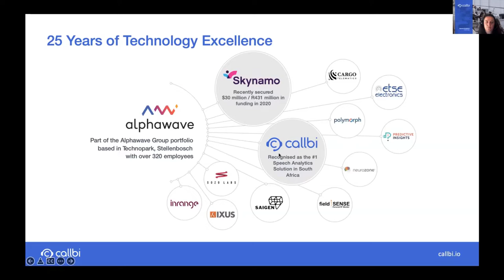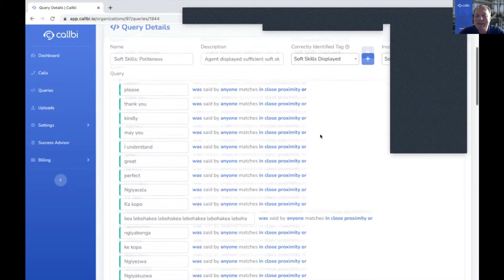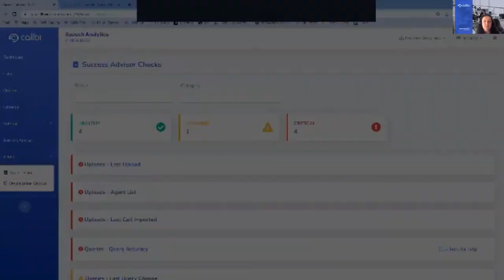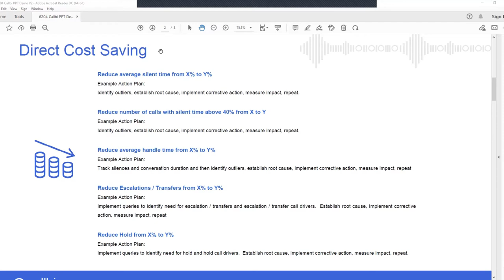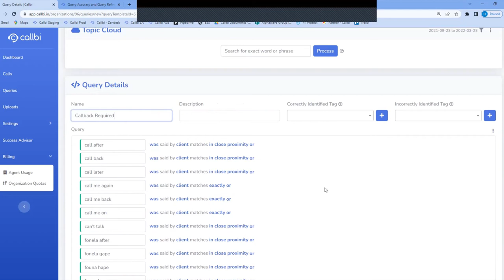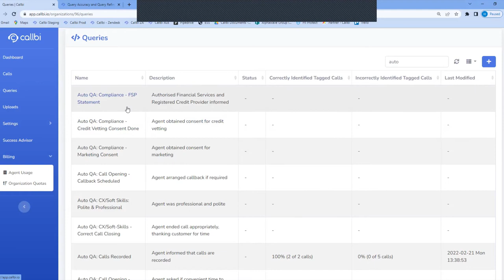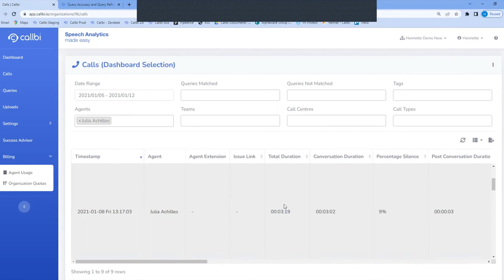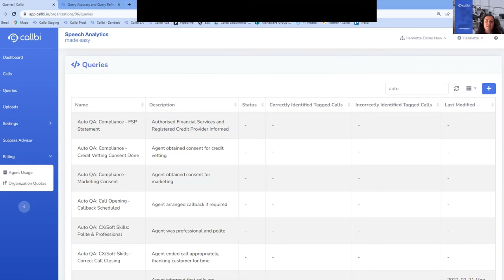Speech Analytics made easy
Webinar 23 March 2022